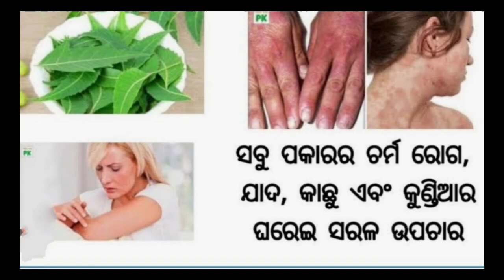ସଦାଶିବ ଫୁଲର ଉପକାରୀତା ଏହି ଫୁଲ ଗଛ ଆପଣଙ୍କ ଭାଗ୍ୟ ବଦଳାଇ ଦେବ ଘରକୁ ଆଣନ୍ତୁ ଚମତ୍କାର! ଦେଖନ୍ତୁ‎healthtips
ସଦାଶିବ ଫୁଲର ଉପକାରୀତା ଏହି ଫୁଲ ଗଛ ଆପଣଙ୍କ ଭାଗ୍ୟ ବଦଳାଇ ଦେବ ଘରକୁ ଆଣନ୍ତୁ ଚମତ୍କାର! ଦେଖନ୍ତୁ‎@sagarikapujavlogs